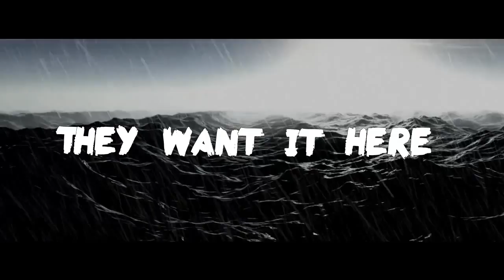Black Flags And Beer - Lyric Video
Lyric video fom Black Flags and Beer song